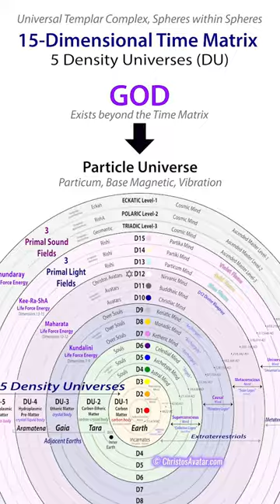Indigo Children Starseed Aliens | Maharagi “Blue Humans” | Azurite Angels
Embark on a journey to uncover the enigmatic world of Indigo Children, Maharagi Blue Humans, and Azurite Angels. In this video, we delve into the fascinating realm of Starseeds and explore their unique characteristics, spiritual connections, and the mysteries that surround them. Join us as we unravel the secrets of these extraordinary beings and their cosmic origins.